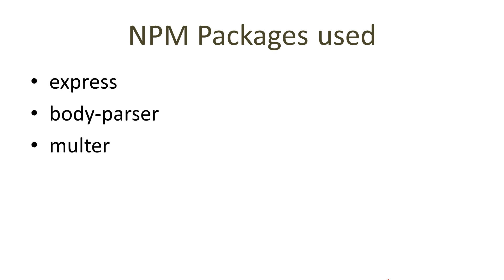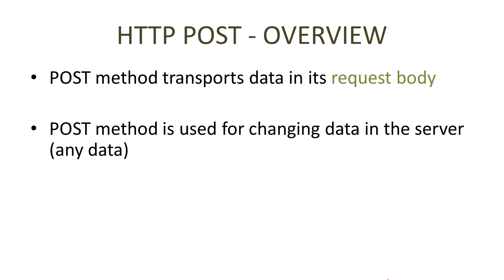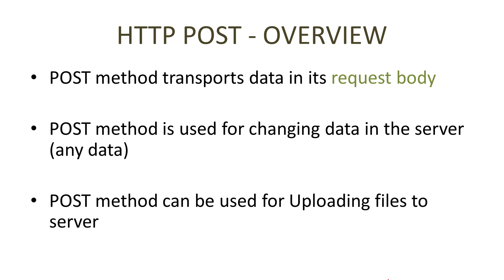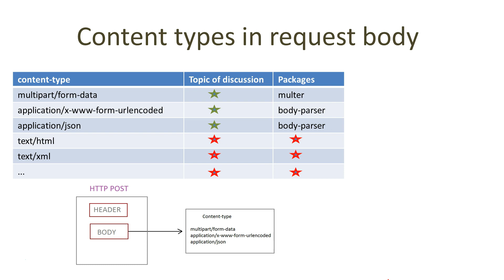Nodejs : How to parse HTTP POST parameters - Introduction - PART 0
The video you are watching now is PART 0 of a 3 part series

Part 0: How to parse HTTP POST parameters - Introduction

Part 1 : How to parse HTTP POST parameters? using bodyparser

Part 2 : How to parse HTTP POST parameters? using multer